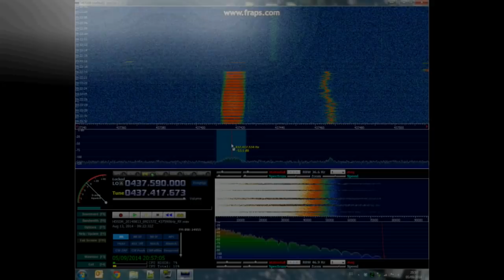UNISAT-6 satellite launch into orbit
UNISAT-6  was the second satellite build by GAUSS Srl. It was launched the 19th of June 2014 in a Sun synchronous low orbit. In this video the launch of the satellite is show with also some launch integration activities, pictures made by the satellite and the firsts weeks of operations in orbit.